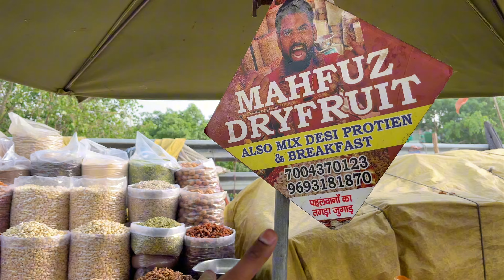Old Delhi Dry 😱Fruit Market ! Cheapest Dry Fruit Market In Delhi ! dry fruits wholesale market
सबसे सस्ते ड्राई फूड्स,मसाले,दालें,चावल | PILI KOTHI PATRI MARKET | dry fruits market | Pulse Market

PILI KOTHI PATRI MARKET || सबसे सस्ती दालें,चावल,ड्राई फूड्स,मसाले || Wholesale Daal | Pulse Market

Address:-👇
     Mithai Pul Pili kothi Near Sadar                      Bazar Delhi-110006

pili kothi Sadar Bazar | Pili kothi Sadar Bazar mithai pul dry fruit & masala market | mithai pul

सबसे सस्ता Dry Fruit & Masala मार्केट | Pili Kothi Dry Fruit Market | Dry Fruit Market in Delhi

Suggested Keywords 👇🏻

dry fruits
khari baoli
badam
dry fruit
cheapest dry fruits
akhrot
sadar bazar
almonds
almond
chandni chowk
wholesale dry fruit market in sadar bazar
kaaju
kishmish
price
market wala
pili kothi
walnut
wild honey
dryfruits
cashewnuts
mongphali
peanut chikki
chikki recipe
mongphali aur makai
makai
salt roasted corn
karkhano dryfrut
dryfruits vlogs
honey
dry fruit pili kothi sadad bazaar
delhi sadar bazar dry fruit market
sasta dry fruit kaha milega
wholesale dry fruit market in delhi
khari baoli dry fruit market 2023
khari baoli masala market delhi
dry fruits sadar bazar
sadar bazar dry fruit rate
patri market
sasta kaaju badam kaha milega
mithayi pul
cheapest dry fruits Sadar Bazar
khari baoli dryfruit market
batashe wali gali delhi
dry fruits rate of 2022
flavoured dry fruits
wholesale dry fruits and spices market
old delhi
pga tour originals
heathy dry fruits
green cardamom
khari baoli in delhi
biggest wholesale dry fruits market
dry fruit online delivery
wholesale
wholesale dry fruits rates
delhi dry fruit shop
dry fruit market in sadar bazar
dry fruits market in delhi chadni chowk
dryfruit retail
dry fruit sale
delhi biggest dry fruit market
kashmiri dry fruits wholesale market
जम्मू के खेतों से dry fruits
khari baoli delhi
पीली कोठी सदर बाज़ार
pili kothi dal market
almond market
Vlogs with Aanand